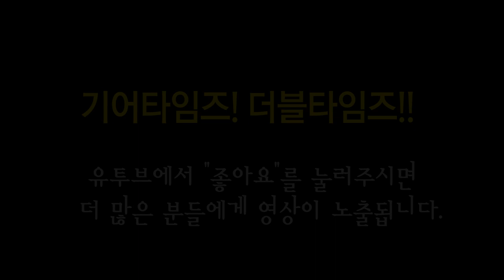베일톤 Valeton 이펙터 Tube Engine COD 1